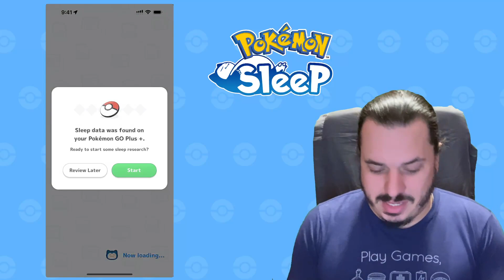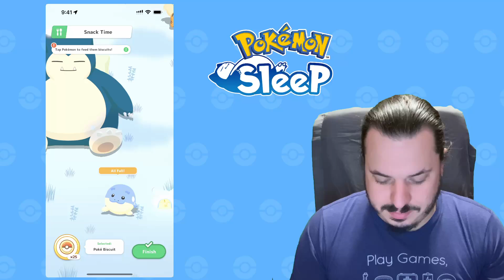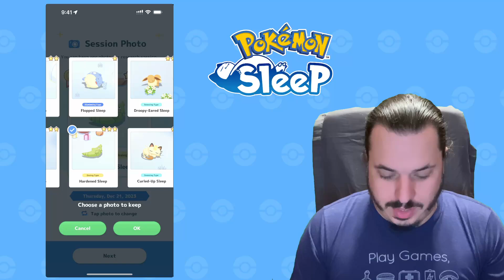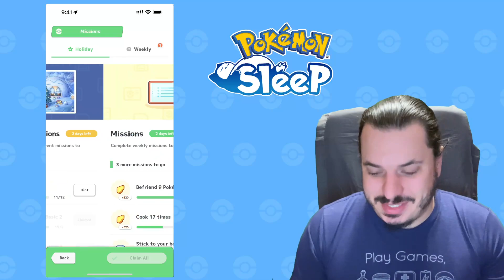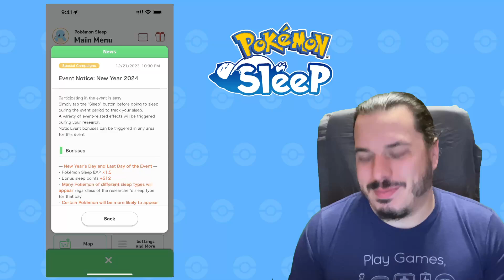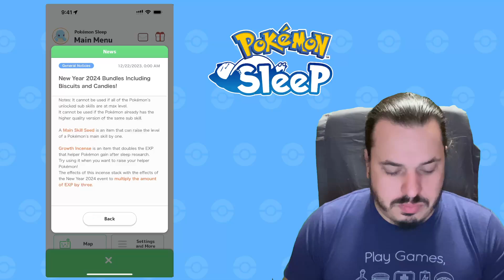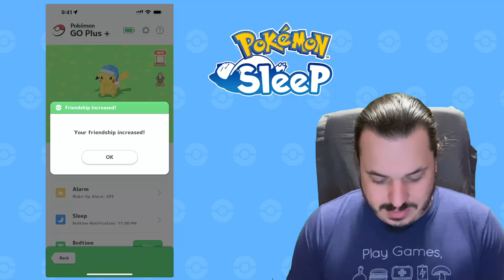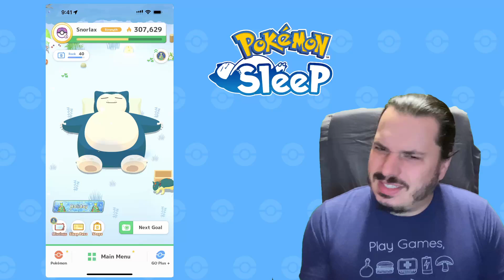Pokémon Sleep Night 156: We have a New Years event!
Holiday event in full swing! Lets look at the 2024 New Years Event!